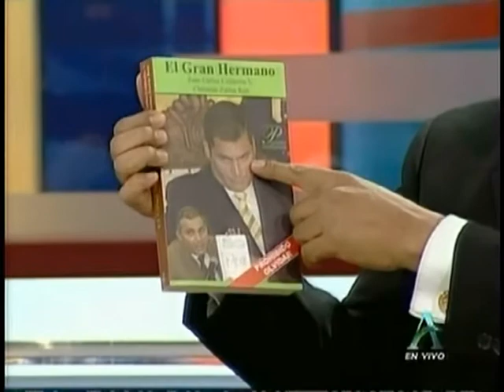Lucio Guitierrez: Entrevista al expresidente del Ecuador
El ex presidente del Ecuador, Lucio Gutierrez visita A Mano Limpia para converzar sobre su periodo Presidencial...Por americateve.com